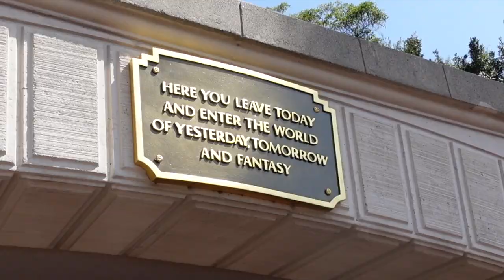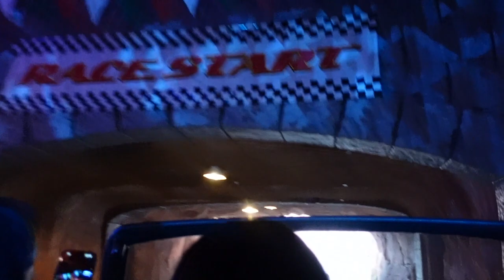Disneyland Vlog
CHALLENEGE FOR YOUR DAY:
tell someone you love them, journal about what you're grateful for, & take a walk outside / enjoy nature! I hope you have a wonderful day ♥️